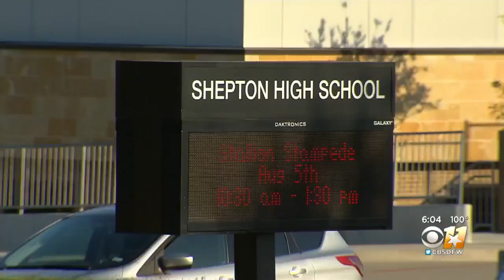New Measures In Place To Keep Plano School Campuses Safe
Students and teachers returned to school Monday in Plano.